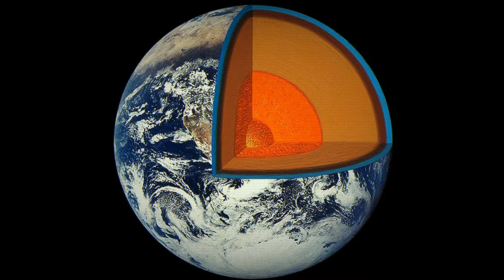КАК ЗИМУЮТ МУРАВЬИ?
Что муравьи делают зимой, и как муравьи зимуют?
Ссылки:
Эпизоды:

❓ Почему канал называется mag ameisen? Все просто, mag ameisen в переводе с немецкого — любить муравьев.